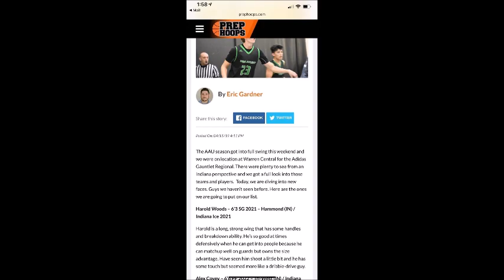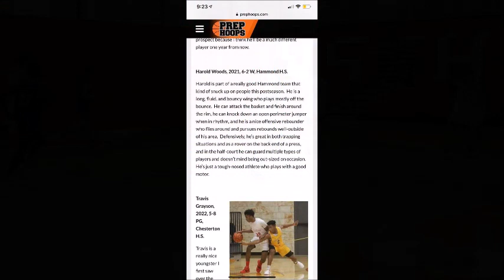HAROLD WOODS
ANOTHER CHAOS PRODUCTION